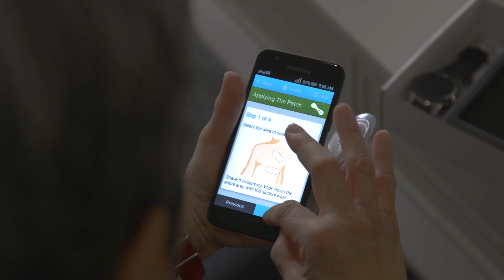Physiq Brand Overview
E3M Creative offers video production services to the Indianapolis and surrounding areas as well as the greater Chicagoland area.